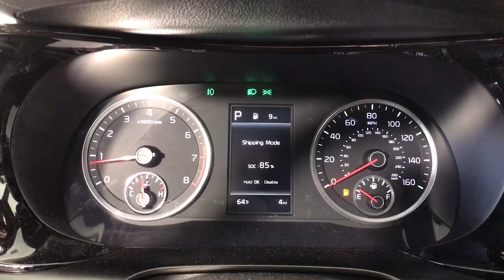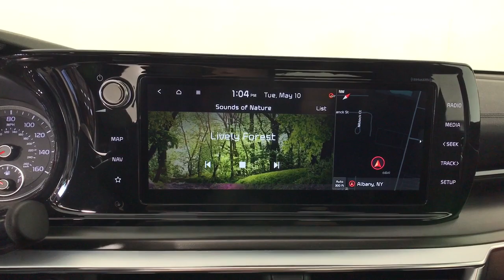2022 Kia K5 Albany, Schenectady, Colonie, Troy, Glens Falls, NY K22K2003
Glacial White Pearl New 2022 Kia K5 available in Albany, New York at Destination Kia. Servicing the Schenectady, Colonie, Troy, Glens Falls, NY area.

Destination Kia
760 Central Ave